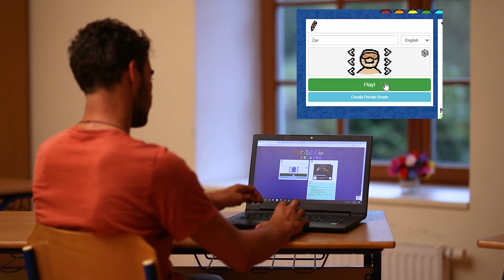Igra skribbl - Stična mladih 2020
Snemanje: Matic Dolenc, Jakob Stele
Montaža: Matic Dolenc